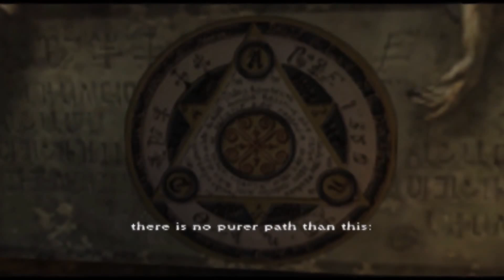Clock Tower 3 Part 5